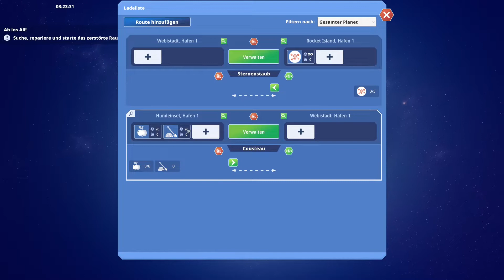Before we Leave #11 - Statistiken bis zum Abwinken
Herzlich Willkommen zu meinem kleinen Let's Play.